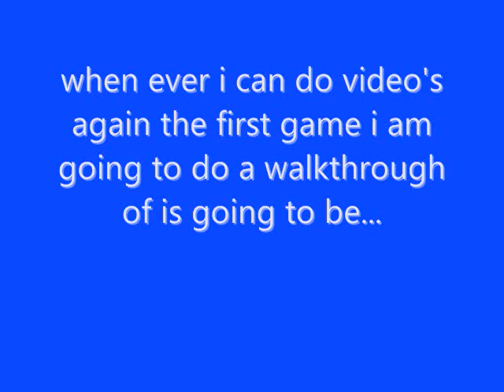the first walkthrough i will do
idk when it will be but i can't wait